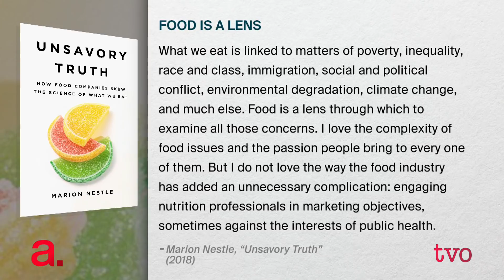Battling Bias in Nutrition Research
Marion Nestle, author of "Unsavory Truth: How Food Companies Skew the Science of What We Eat," talks with Nam Kiwanuka about how nutrition science can be slanted by the funding that researchers receive from food companies. Nestle also discusses the role that journalists can play in either spreading or exposing biased research findings.